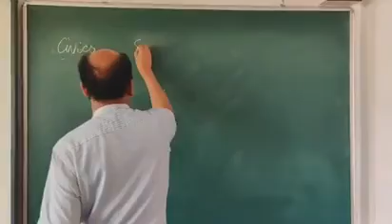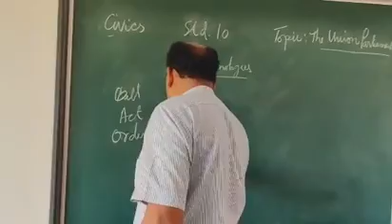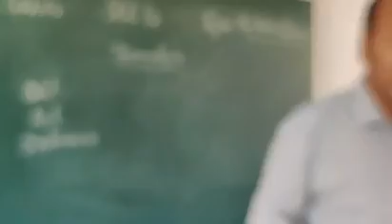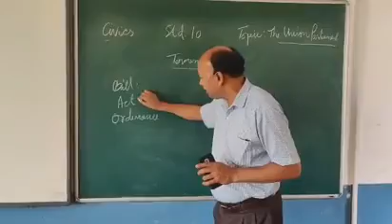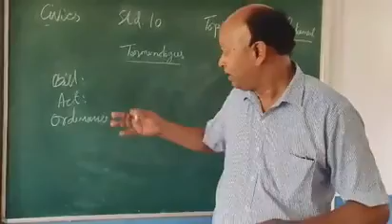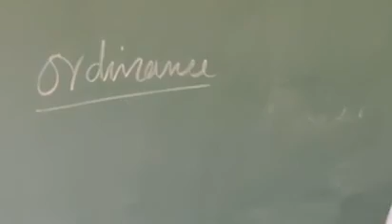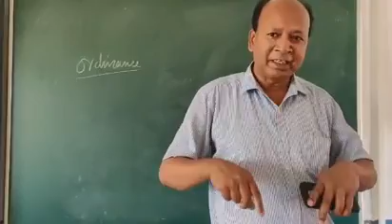Std 10 history 3rd video by Sir Sebastian